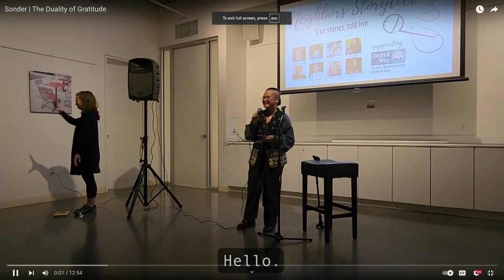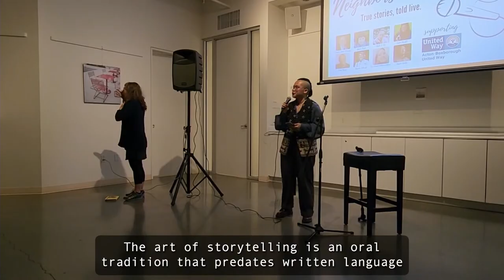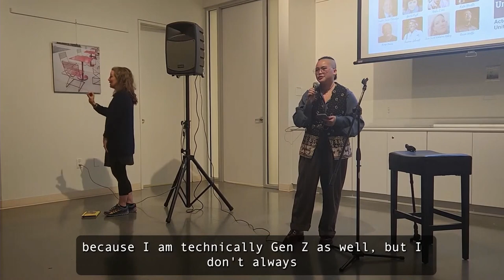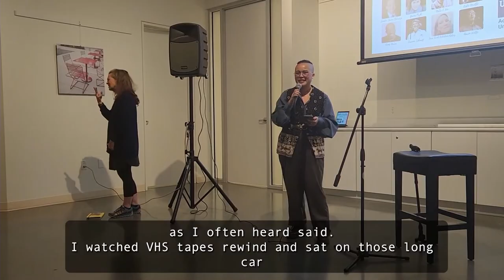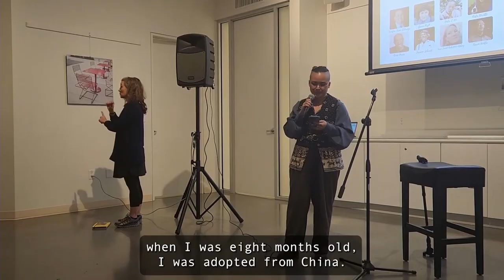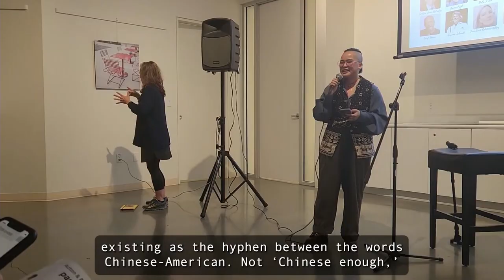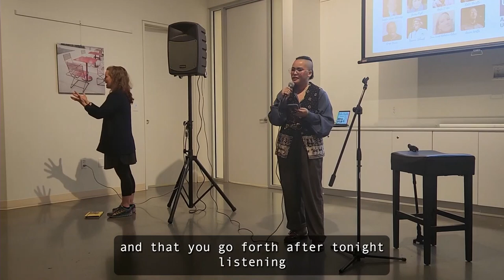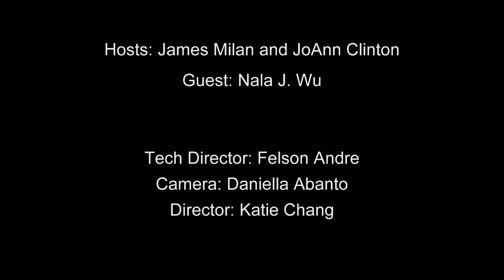Lets Talk About: The Duality of Gratitude